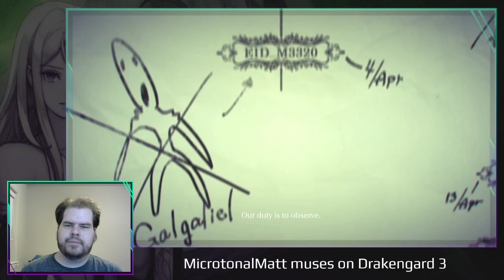Drakengard 3 Part 26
Watch me play indie games, paint, and more live on twitch